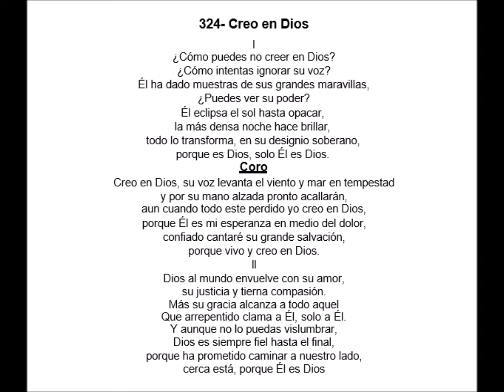324 Creo en Dios